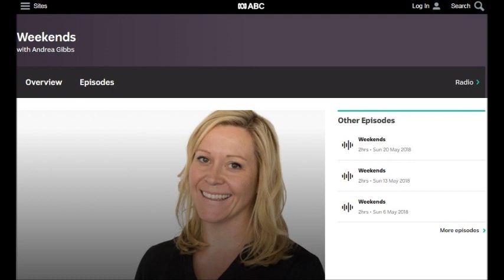ABC weekends 270518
Dr Stephen Bright speaks with Andrea Gibbs on ABC Radio's Weekends about Microdosing and the international psychedelic science renaissance.